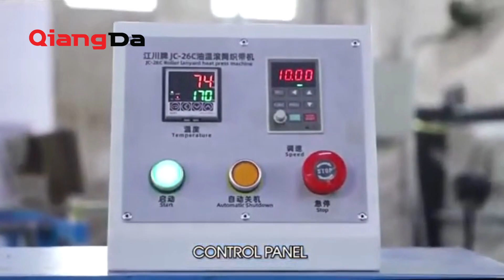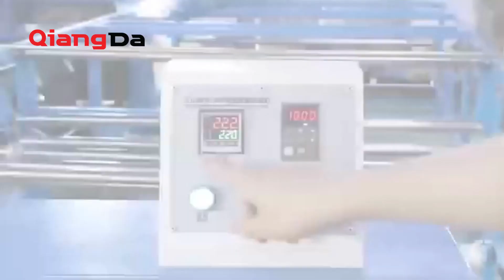MESIN BARU LAGI NIH! ADA LANYARD ROLL PRESS YANG BANTU PRODUKTIVITAS USAHA PARA JURAGAN!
Lanyard roll press memungkinkan produksi lanyard dalam jumlah besar secara cepat dan efisien. Dengan mesin ini, Anda dapat mencetak lanyard secara berkelanjutan dengan konsistensi tinggi, menghemat waktu dan tenaga dibandingkan dengan metode manual atau semi-manual.